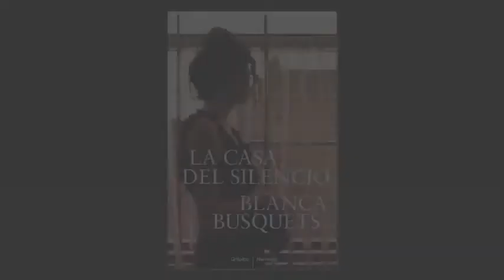La casa del silencio , Blanca Busquets , Grijalbo , Booktrailer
Esta es la historia de varias mujeres y de algún hombre. Mujeres valientes y sensibles, mujeres apasionadas, mujeres que aman a los hombres pero que, por encima de todo, aman la música.Esta es la historia de un violín que pasa de mano en mano, de un director de orquesta exiliado que vive entre notas musicales y faldas, de madres ausentes, de desamores y venganzas, de guerras que separan, de criadas que toman chocolate caliente...Esta es la historia de La casa del silencio, donde la música jamás deja de sonar.Una magnífica novela que une la historia musical de la Europa del siglo XX con las pasiones de una saga de personajes sólidamente construidos.Una obra excepcional de Blanca Busquets, una de las narradoras más destacadas de nuestro país, que en el 2011 recibió el prestigioso Premi Llibreter.